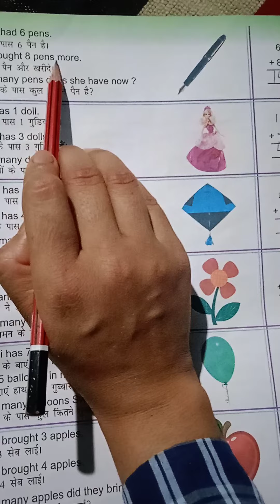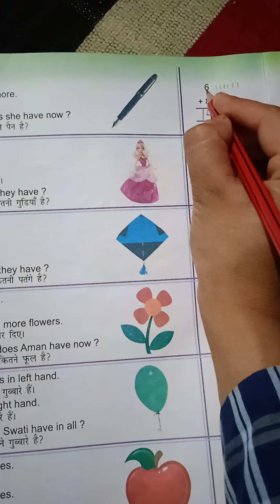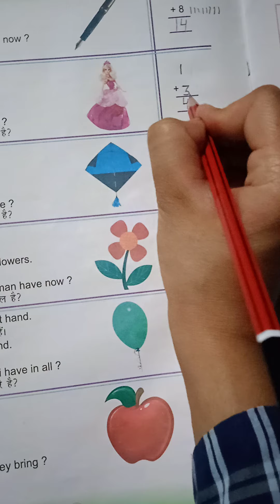Class -1st ''Maths'' (Additional sums) Page no - 40.